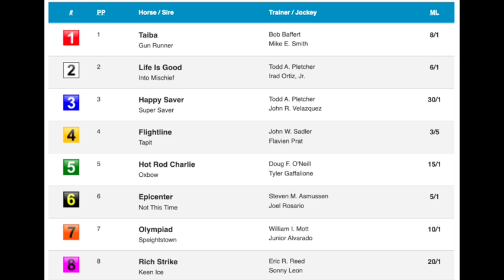Breeders' Cup 2022 Classic with Ed DeRosa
Handicappers Sara Elbadwi and Ed DeRosa discuss the Breeders' Cup Classic, which goes as Race 11 on Breeders' Cup Saturday.